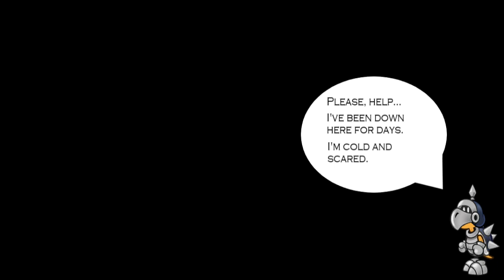Paper Mario Pt. 47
The Boys make their way through the treacherous twists and turns that lay in wait at the terrible turtle's torturous tower!